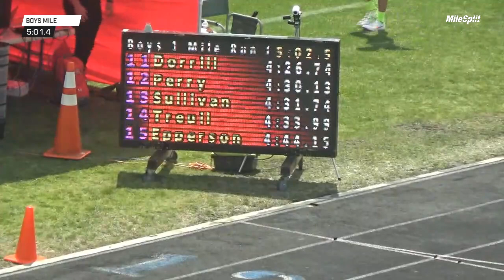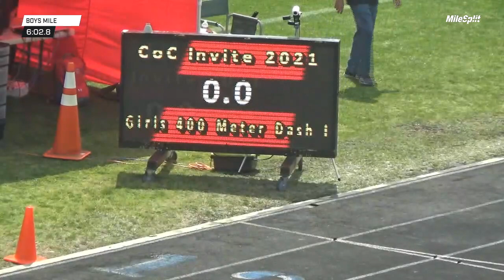Freshman Drops 4:21 Nation Lead In The Mile!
Louisiana has found a future star in Jesuit freshman Michael Vocke this outdoor season.  He debuted this season with an impressive 9:28 3200m at Catholic High Tip-Off, and now has dropped a 4:21 full Mile to place 6th at the Mobile Challenge of Champions over the weekend.
Vocke's mark ranks him 3rd in the state of Louisiana with a converted 4:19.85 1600m mark as well as #1 nationally for freshmen in the 1600m/Mile.  His 3200m from earlier in the season ranks 2nd in the country as well.